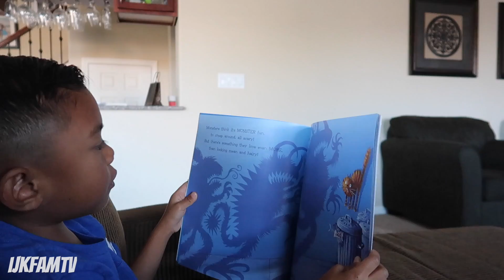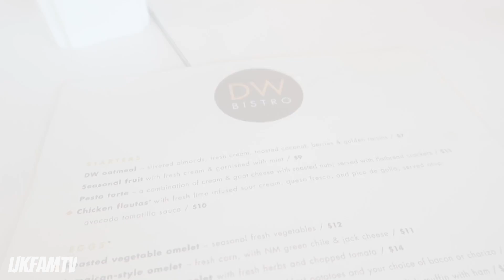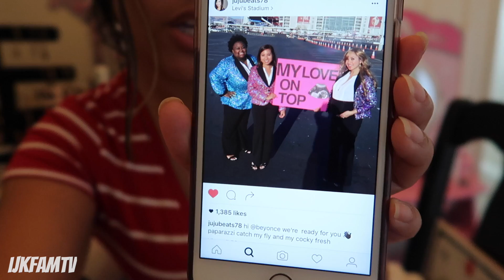Patty's Crib + Brunch w: First Wives Club - VLOG 130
(WATCH IN HD) Hello Fam! OMG I look extra haggard in the first clip. I got to see Jeannie again from Alittleaboutalot at Patty from Patty’s Closet’s home for some lunch. It was great to catch up with them. The next day, I had brunch with my close Vegas girlfriends to celebrate Chanelle’s birthday. I love all the captured moments of the kids too. Kaleah looks so grown in these clips. xoxo - KAT

--VLOG's are our compilation vlogs from the week. DITL are our one day vlogs.--

kat_ijk
and
jerald_danganan

Techie Info:
Vlog Camera:
DSLR Camera:
Canon rebel T5i
Video Program:
iMovie